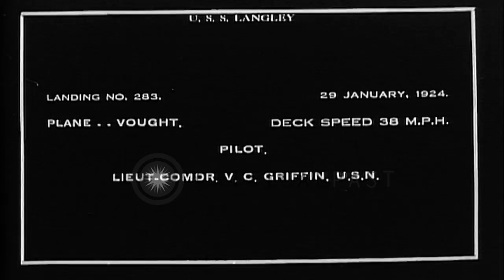US Vought VE-7 aircraft lands on United States Ship Langley while its is underway...HD Stock Footage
US Vought VE-7 aircraft lands on United States Ship Langley while its is underway in the Pacific Ocean.

United States ship Langley underway in the Pacific Ocean. US Vought VE-7 aircraft piloted by Lieutenant Commander V.C. Griffin comes in for landing aboard the Langley on January 29th, 1922. Aircraft lands and taxis along the flight deck. Location: California United States. Date:  1922.

57,000+ broadcast-quality historic clips for immediate download.